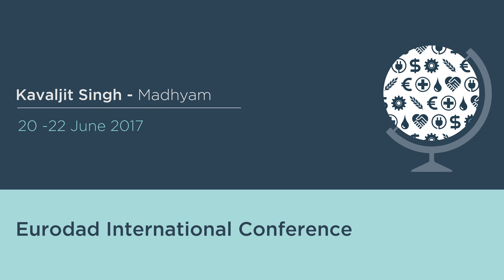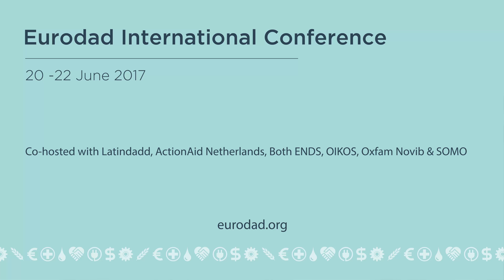Eurodad International Conference 2017: Kavaljit Singh Madhyam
Kavaljit Singh Madhyam summing up the Eurodad's International Conference sessions.